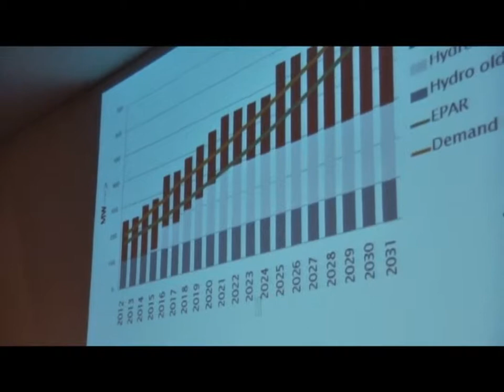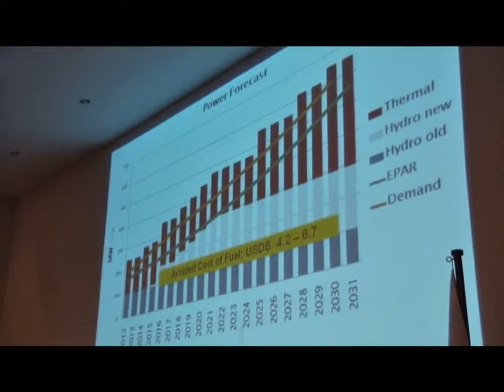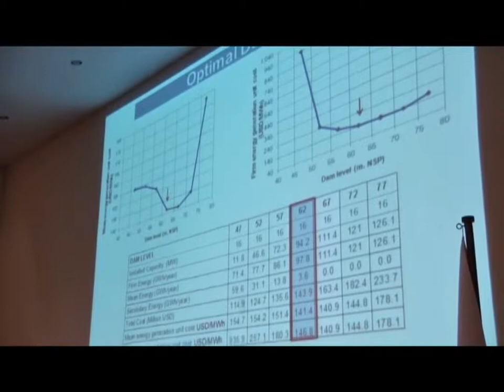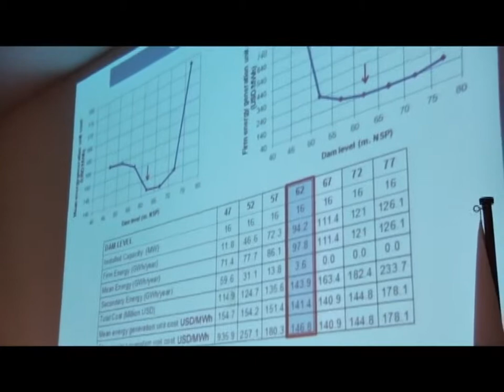VES vergadering 6 oktober 2011 4/5